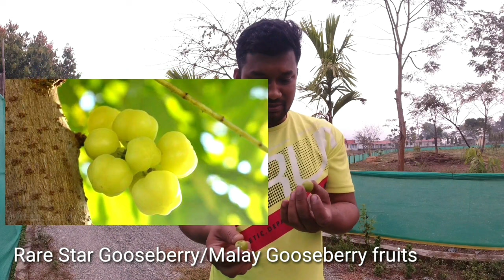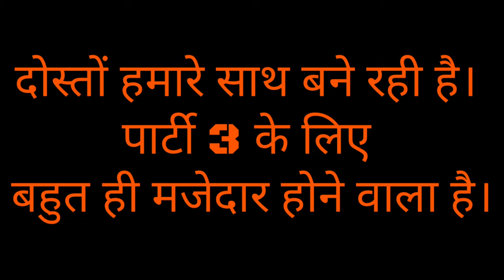Dooras Offbeat Place - Discover the Magical Aarav Eco Resort | Oodlabari | Ghish River | Manabari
Oodlabari
Manabari
Aarav Eco Resort
Oodlabari, Manabari, Malbazar, Dooars
Offbeat touring spot
Dooars offbeat touring spot
Dooars offbeat touring place
Oodlabari offbeat touring spot
Oodlabari Manabari touring spot
Manabari Malbazar touring spot
Offbeat Eco Resort from Dooars
Offbeat Aarav Eco Resort
Offbeat Aarav Eco Resort from Oodlabari
Siliguri Oodlabari offbeat touring place
Siliguri Oodlabari offbeat touring spot
Offbeat North Bengal Tourism
Tourist Interest Place in Dooars
Oodlabari Tea Estate
Place to visit Dooars
Oodlabari - Dooars Trip
Oodlabari Resort
place to visit near Gajoldoba
Oodlabari Travel Guide - Sightseeing Accommodation
Oodlabari tourist spot
Oodlabari in Dooars
Place to visit in Dooars, Oodlabari in Jalpaiguri district

             -: Solo Kolkata to Assam trip :-

❤️👉Best and Low Price Mobile Holder with First change for Pulsar and other Motorcycles (Made in India)

🏍️আমি ওখানে গিয়েছিলাম আমার Pulsar220 পিঠে চেপে কলকাতা থেকে প্রথম দিন পৌছালাম শিলিগুড়ি রাত্রে বেলা শিলিগুড়িতে স্ট্রে করলাম,তারপরের দিন সকাল বেলা ওলদাবাড়ি আরব ইকো রিসোর্ট এর উদ্দেশ্যে রওনা দিলাম।

🌄ওলদাবাড়ি ডুয়ার্স খুব সুন্দর একটা অফভিট টুরিং প্লেস জায়গাটা সত্যি খুব অসাধারণ। একদিন থেকে ভালো লাগবে না কম করে হলেও দুদিন যদি থাকা যায় তাহলে খুব ভালো হয়। আশেপাশে অনেক ঘোরার জায়গা আছে, সেখানেও যেতে পারেন খুব ভালো লাগবে চা বাগানের মধ্যে যখন ময়ূর গুলো ঘোরাফেরা করে তখন দেখতে খুবই ভালো লাগে যাই হোক কলকাতায় তো এরকম জঙ্গলের মধ্যে ময়ূর ঘুরতে তো দেখা যায় না তাই হয়তো এক্সাইটমেন্ট টা একটু বেশিই থাকে, সাথে যদি হাতি দেখা যায় মনটা আরো দারুন হয়ে ওঠে।

🏞️আমি যেখানে ছিলাম ওলদাবাড়ি থেকে মানাবাড়ি হয়ে ছোট্ট একটি গ্রাম মালবাড়ি (ডুয়ারস) ছিলাম। ল্যান্ডমার্ক প্রাইমারি স্কুল সামনে খেলার মাঠ।
আরাব ইকো রিসোর্ট লজিং অ্যান্ড ফুড ইনক্লুডে ১৫০০/- প্রতি দিনে।
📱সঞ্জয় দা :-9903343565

🎊যদি আপনারা ট্রেনে করে যান তো আরব ইকো রিসোর্ট এর নিজস্ব গাড়ি আছে ফোর সিটার ও সেভেন সিটার আপনারা কথা বলে নেবেন পিকআপ ও ড্রপের ফেসিলিটি পেয়ে যাবেন সামান্য কিছু চার্জের বদলে।

আমার ওপিনিয়ন🙏 খুবই সুন্দর একটি পরিবেশ দুদিন না থাকলে ভালো লাগবে না সাথে করে যদি কেউ থাকে তো আরো ভালো হবে সে আপনার পার্টনার হোক বা ফ্যামিলি কোন পারসন হোক বা ফ্রেন্ড হোক।
থাকা খাওয়ার চার্জের টা একটু বেশি মনে হলো। ওভার প্রাইজ‌ টা বাদ দিলে ওভারল সবকিছুই ভালো লেগেছে।